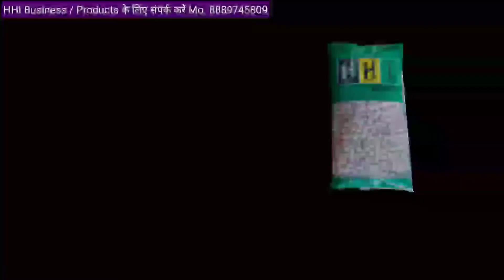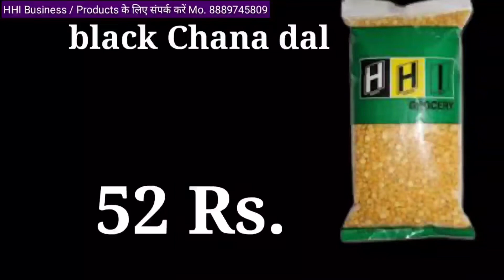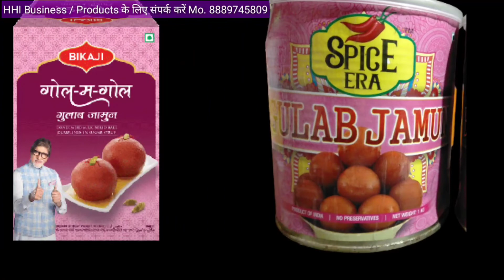मार्केट रेट से इतने सस्ते है,HHI के प्रोडक्ट्स | सिर्फ 1 रुपये में भी HHI के Products मिल जाते😲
मार्केट रेट से इतने सस्ते है,HHI के प्रोडक्ट्स | सिर्फ 1 रुपये में भी HHI के Products मिल जाते😲apniteamhhi